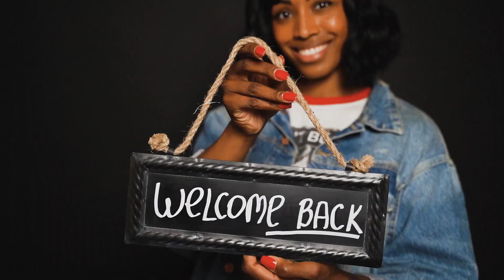Asian Games 2023: Indian Gold Medal Winners | The Golden Stars of India September 30 | Medal Tally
India's Medal Winners From Asian Games 2023.

Rudrankksh Patil, Aishwary Pratap Singh Tomar, Divyansh Singh Panwar-Shooting-Men’s 10m air rifle team-Gold
Indian cricket team-Cricket-Women’s T20 cricket-Gold
Hriday Chheda, Anush Agarwalla, Divyakriti Singh, Sudipti Hajela-Equestrian-Dressage Team-Gold
Manu Bhaker, Rhythm Sangwan, Esha Singh-Shooting-Women’s 25m pistol team-Gold
Sift Kaur Samra-Shooting-Women’s 50m rifle 3 positions-Gold
Arjun Cheema, Sarabjot Singh, Shiva Narwal (Team India)-Shooting-Men’s 10m air pistol team-Gold
Swapnil Kusale, Aishwarya Pratap and Akhil Sheoran (Team India)-Shooting-Men’s 50m rifle 3 positions team-Gold
Palak Gulia-Shooting-Women’s 10m air pistol-Gold
Rohan Bopanna, Rutuja Bhosale-Tennis-Mixed doubles tennis team-Gold
Saurav Ghosal, Abhay Singh, Harinder Pal Singh, Mahesh Mangaonkar-Squash-Men’s squash team-Gold

People also ask:
How many gold India won in Asian Games 2023?
How many gold India won in Asian Games?
Is India in Asian Games 2023?
एशियाई खेलों में भारत ने कितने स्वर्ण जीते?